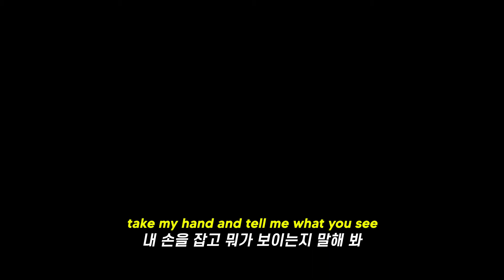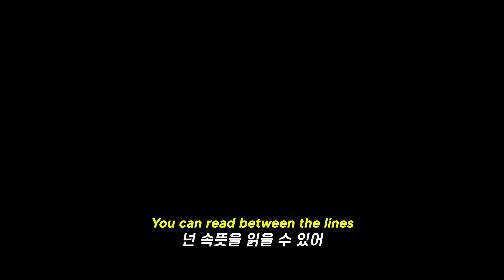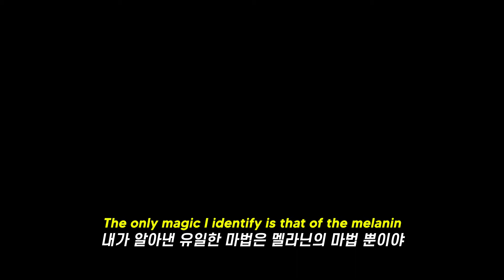🔮 뭔가... 뭔가 중독된다 | 𝘿𝙍𝙀𝘼𝙈𝙀𝙍𝙎, 𝘽𝙞𝙜 𝘽𝙤𝙞 - 𝙋𝙖𝙡𝙢 𝙍𝙚𝙖𝙙𝙚𝙧 𝙛𝙩. 𝙐𝙋𝙎𝙃𝘼𝙇 [가사/한글 번역]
마흔다섯 번째 영상!

안녕하세요, 도돌이표쉼터입니다.
노래는 좋은데 영상감을 찾기 힘들어서 뮤비 자체를 편집했습니다.
근데 뮤비를 통으로 올리면 차단을 당하더라구요.
그래서 조금씩 잘라냈습니다.
요즘 구독자가 빠르게 늘어나서 기분이 좋습니다.
지금 영상을 올리는 시점, 구독자가 100명을 코앞에 두고 있습니다.
구독자 100명을 찍으면 어떻게 해야 할까요?
감사 영상이라도 올려야 할까요?
100명을 찍은 다음에 생각해도 늦지 않겠죠...?
단 한 명 남았지만.
다음에도 좋은 노래 찾아서 돌아오겠습니다.
사실 찾은 노래는 많은데 영상감을 못 찾고 있는 게 태반이에요.
그럼, 다음 영상으로 돌아오겠습니다.
감사드리며,
도돌이표쉼터 올림.

이 채널은 그 어떤 동영상으로도 수익을 창출하지 않습니다.
This channel does not monetize any of its videos.